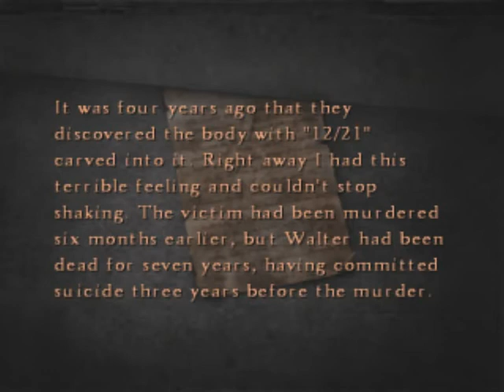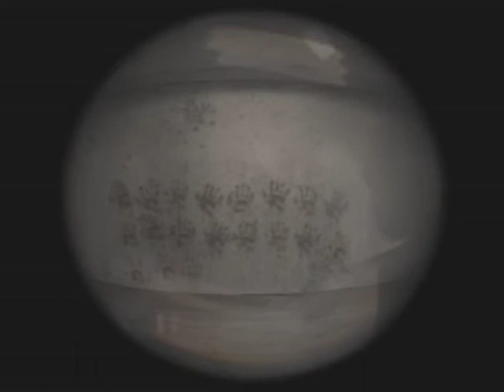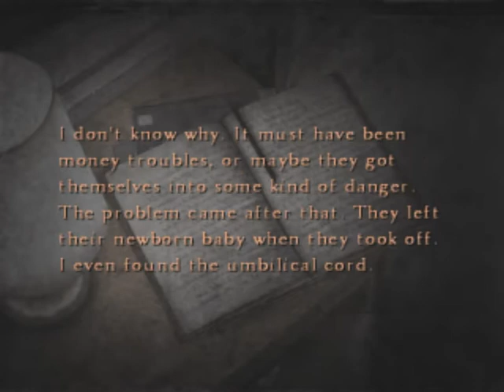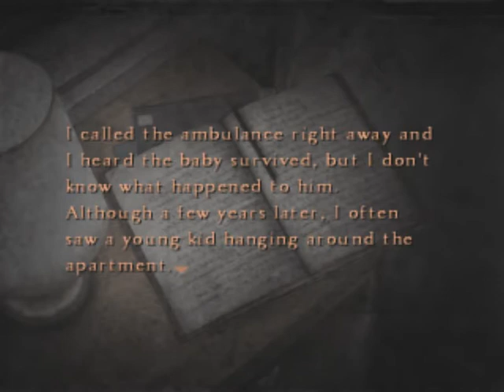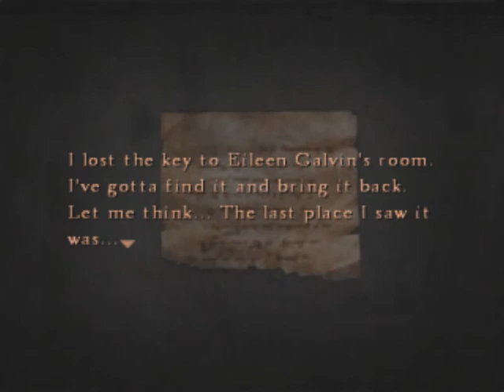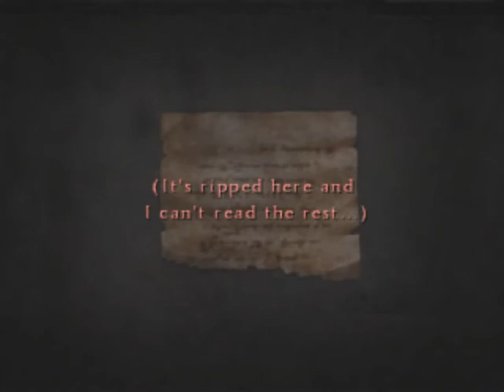Video Game Playthroughs with JASH: Silent Hill WALTER (Part: THAT DUDE JUST BIT MY NIPPLES)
WHERE AM I!? WHERE DO I GO!? FUCK THIS. DOGS AND SUPERINTENDENTS AND CREEPY GHOSTS.

but man look at the size of those apartment rooms, i might live here...i mean i know the walls are bloody flesh mats, and if i go outside i might get mauled by satanic dogs...but those apartment sizes man...

PHONE DEMONS AND NIPPLE BITING